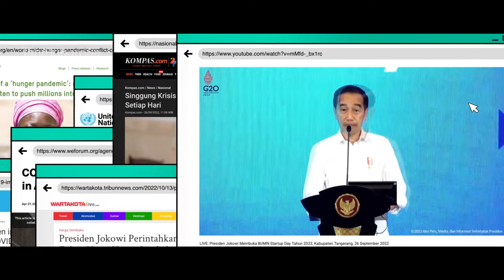Semangat Juang Petani di Hari Pangan Sedunia Bersama TaniHub Group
Saat pandemi datang, ternyata tak semuanya kalah dan pulang. Saat pandemi datang, masih ada sosok-sosok yang semangat berjuang menopang kebutuhan pangan.

Selamat Hari Pangan Sedunia 2022 dari TaniHub Group!

Penuhi kebutuhan produk segar usaha Anda di TaniHub Food Solutions. Pesan sekarang via WA di 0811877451, dijamin besok sampai!